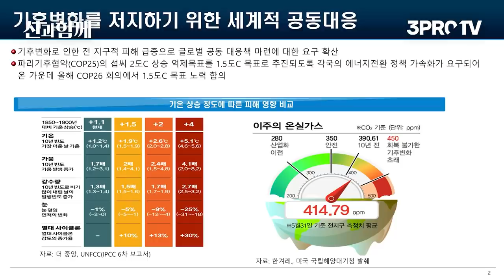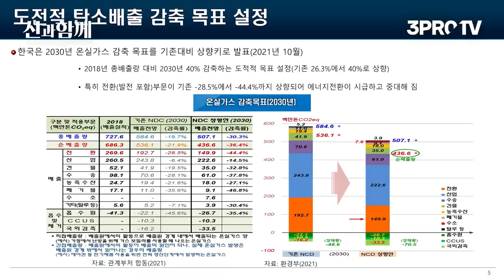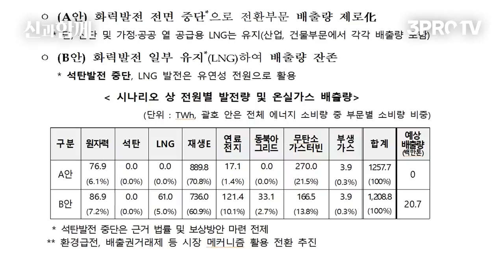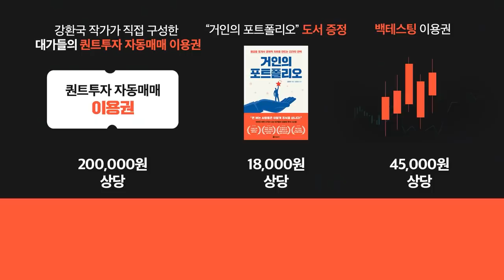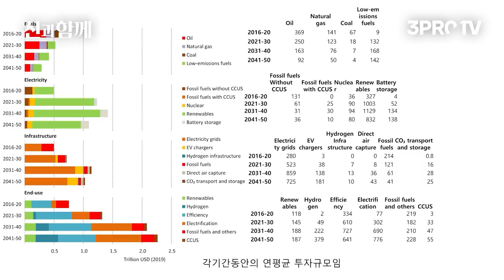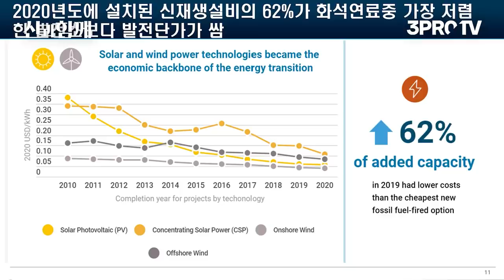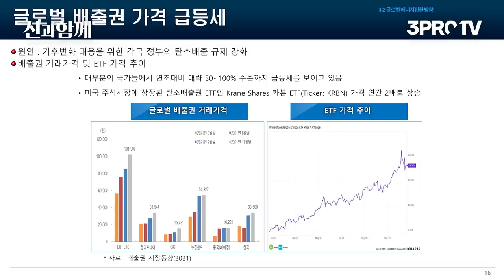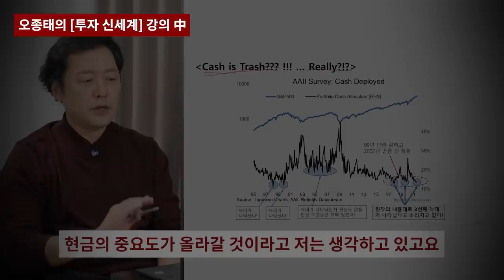에너지 전환, 위기인가? 기회인가? [신과함께 스페셜 - 한국가스공사 채희봉 사장 2부]